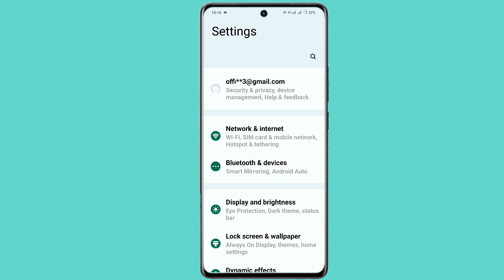iqoo z9s pro increase font size | iqoo z9s pro font size bada kaise kare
Iqoo Z9s Pro Font Size Bada Kaise Kare
How To Increase Font Size On Iqoo Z9s Pro
Iqoo Z9s Pro Mobile Me Font Size Ko Bada Kaise Karte Hai
Increase Font Size On Iqoo Z9s Pro
Iqoo Z9s Pro Setting Font Size